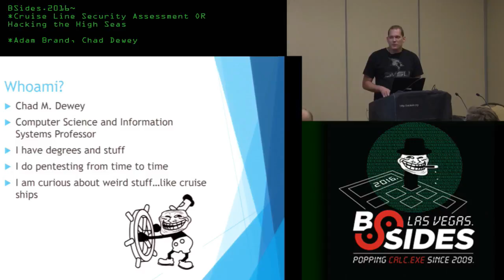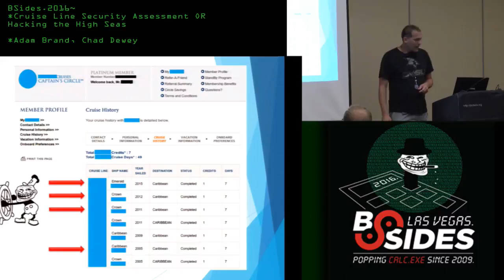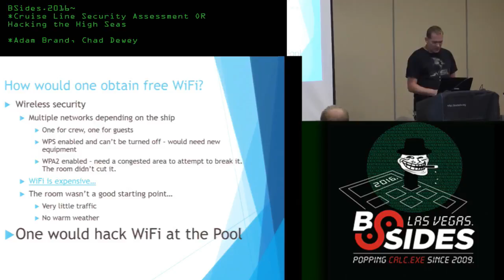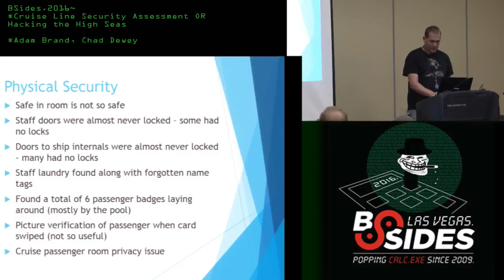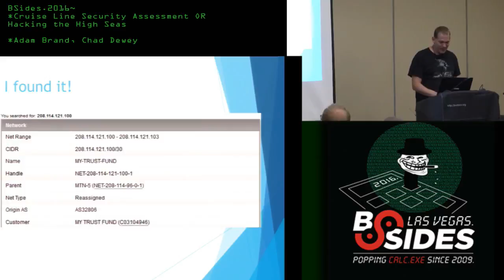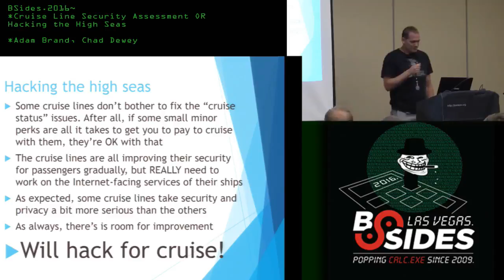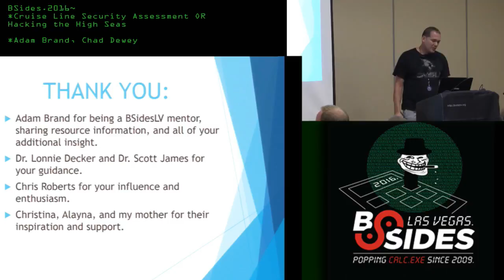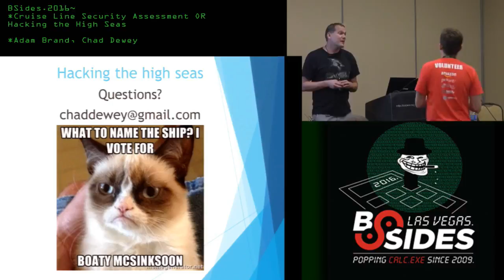Cruise Line Security Assessment OR Hacking the High Seas - Chad Dewey (Adam Brand)